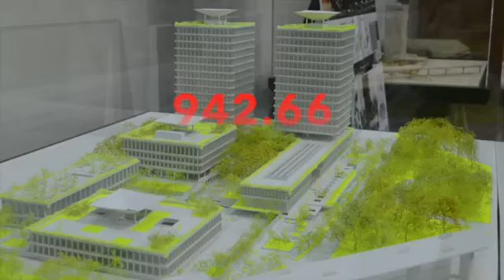Los lujos de la nueva sede del INE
INE gastará cerca de 1,000 millones de pesos en su nueva sede, que estará disponible en 2018. El inmueble contará con cancha de futbol, ciclopista y servicio de transporte interno.